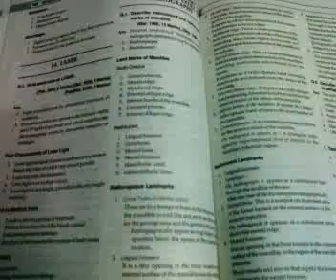studying radiology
via Pixelpipe